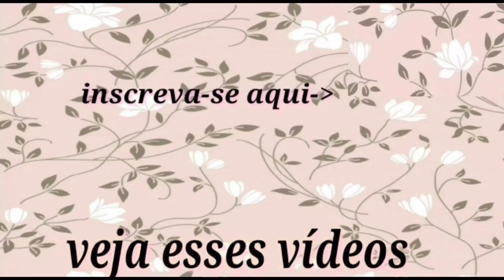FÁBRICA DE CUECA BOX NO ATACADO FEIRA DA SULANCA DE CARUARU PE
CLIQUE AQUI⬇️ E CONHEÇA O CATÁLOGO

CLIQUE AQUI E VEJA 👇NOSSO CATÁLOGO

CLIQUE AQUI E FALE DIRETO COM O FORNECEDOR ⬇️ TOP SEVEROS CUECAS

TOP SEVEROS CUECAS
WHATSAPP DE VENDAS
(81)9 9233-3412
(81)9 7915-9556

INSTAGRAM OFICIAL

ENDEREÇO FEIRA DE CARUARU
Setor fundac quadra B rua 12
E na rua Miguel de sena vizinho ao galpão do povo